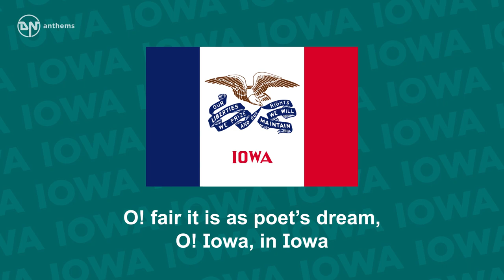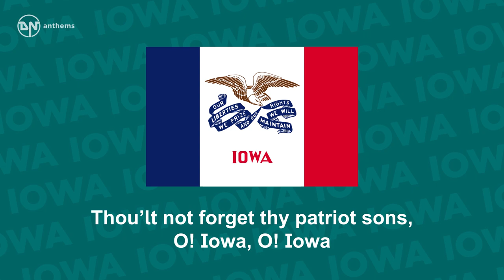State Song of Iowa - The Song of Iowa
The state song of Iowa, The Hawkeye State.

Lyrics in English:
You asked what land I love the best, tis Iowa, tis Iowa,
The fairest State of all the west, tis Iowa, O! Iowa,
From yonder Mississippi’s stream
To where Missouri’s waters gleam
O! fair it is as poet’s dream, O! Iowa, in Iowa
Go read the story of thy past. O! Iowa, O! Iowa
What glorious deeds, what fame thou hast! O! Iowa, O! Iowa
So long as time’s great cycle runs,
Or nations weep their fallen ones,
Thou’lt not forget thy patriot sons, O! Iowa, O! Iowa